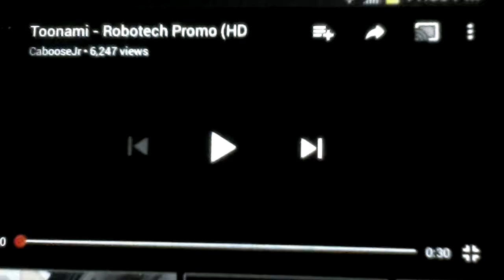Toonami Robotech Promo (HD 1080p)